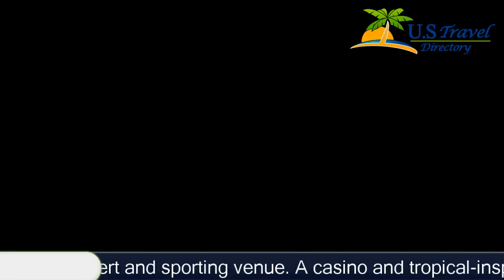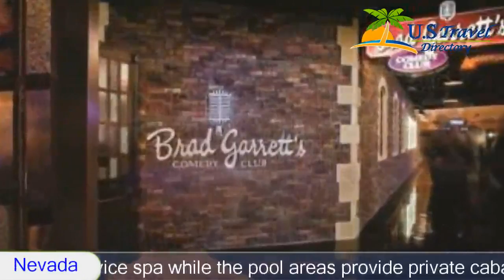MGM Grand - Las Vegas Hotels, Nevada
MGM Grand 4 Stars Hotel in Las Vegas, Nevada Within US Travel Directory Stay in the heart of Las Vegas  on the Las Vegas Strip, this elegant resort features the famous Garden Arena concert and sporting venue.
A casino and tropical-inspired pools are also available.
MGM Grand boasts a full-service spa while the pool areas provide private cabanas and a lazy river.
 Nightly entertainment from performers like KÀ by Cirque du Soleil , David Copperfield, and the new nightclub Hakkasan are on site.
The rooms at the resort are decorated in contemporary and classic styles.
Dining options at the MGM Grand Las Vegas include award-winning restaurants such as fine French cuisine at Joel Robuchon.
 Classic steakhouse dishes at Tom Colicchio's Craftsteak, upscale Chinese fare at Hakkasan and a gastropub-style menu at Michael Mina Pub 1842 are also available.
MGM Grand features a spacious gaming floor complete with slot machines and table games.
Las Vegas Strip is a great choice for travellers interested in shopping, atmosphere and nightlife.

MGM Grand - Las Vegas Hotels, Nevada - USA
Location in : 3799 Las Vegas Boulevard SouthNV 89109, Las Vegas, Nevada - USA